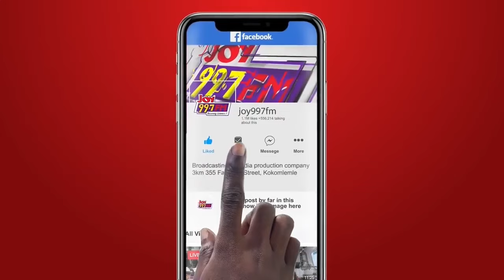NDC ‘Enough is Enough’ Demonstration: Calls for Forensic Audit and EC’s ‘Stubborn’ Position